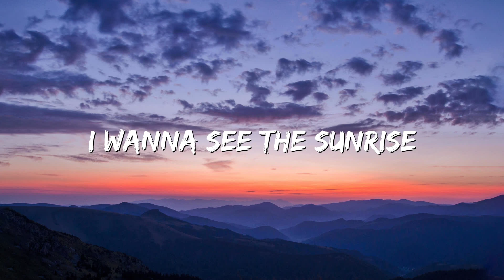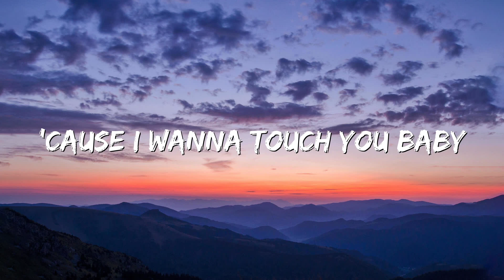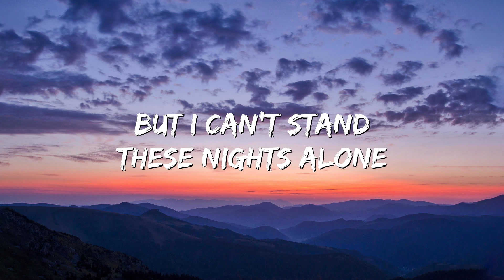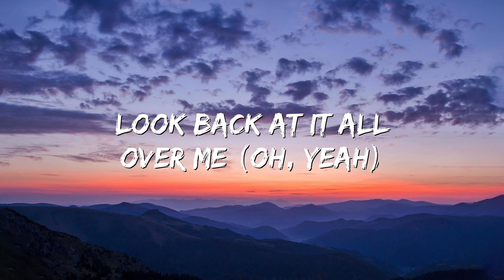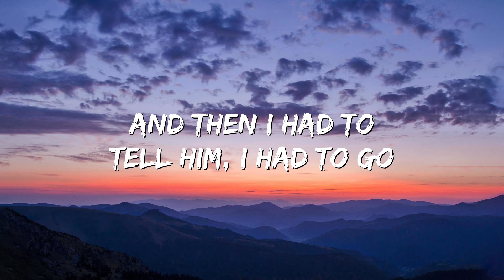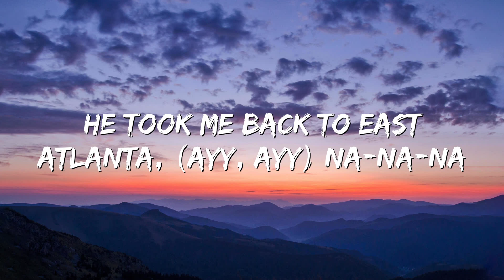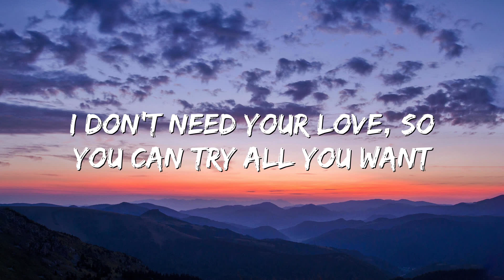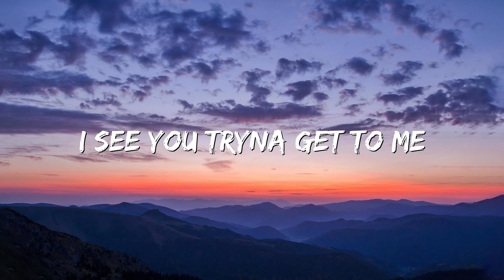Dusk Till Dawn (feat. Sia) - Radio Edit - Sia, ZAYN (Lyrics|Mix)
🎤 Lyrics: Dusk Till Dawn (feat. Sia) - Radio Edit - Sia, ZAYN

And I wanna feel it too